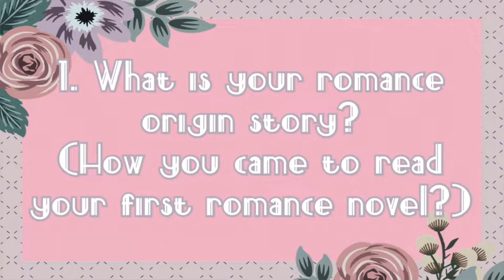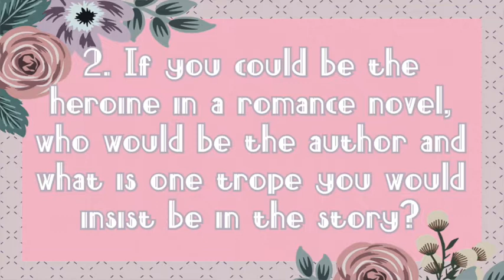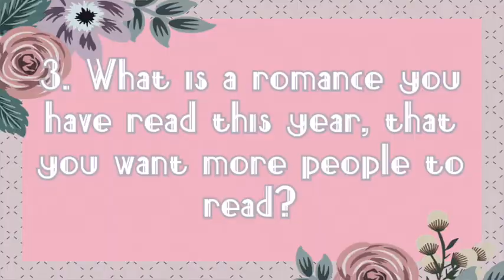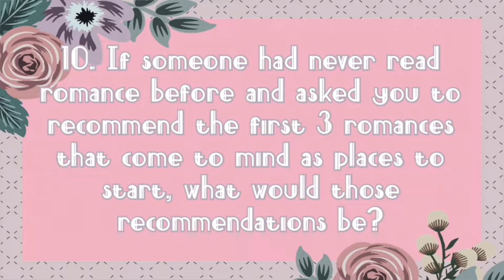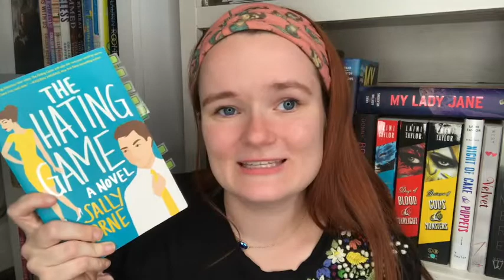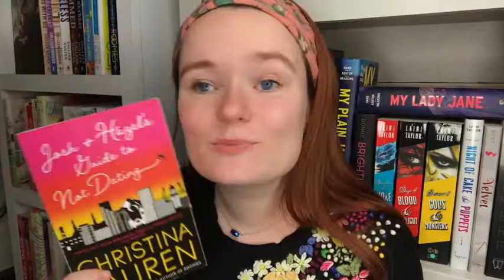get to know the romance reader book tag!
Hi yall!! I decided to do a tag video today! Let me know your answers to some of these questions down below!!

Questions:
1. What is your romance origin story? (How you came to read your first romance novel)
2. If you could be the heroine in a romance novel, who would be the author and what’s one trope you’d insist be in the story?
3. What is a romance you’ve read this year, that you want more people to read?
4. What is your favorite romance subgenre? What subgenre have you not read much from?
5. Who is one of your auto-buy romance authors?
6. How do you typically find romance recommendations? (Goodreads, Youtube, Podcasts, Instagram..)
7. What is an upcoming romance release you’re excited for?
8. What is one misconception about romance you would like to lay to rest?
9. Who is the most recent romance reading content creator you came across that you’d like to shoutout?
10. If someone had never read a romance before and asked you to recommend the first 3 romances that come to mind as places to start, what would those recommendations be?

xoxo Averie